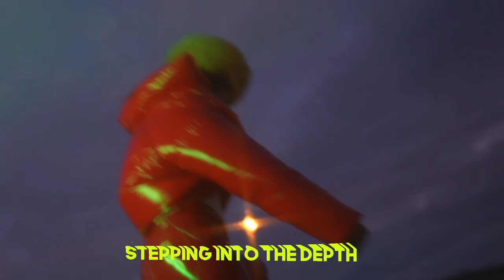EUT - Step By Step (Official Video)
Shot by Kevin van Moorsel
Edit by Tessa Raadman
Art direction and styling by Philine van den Hul
Visual help by Natousch Gerritsen

Special thanks to Silva Westers for borrowing her awesome car Zoofie